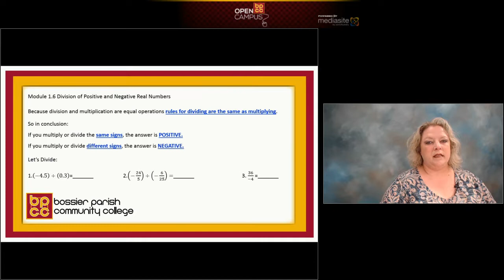Module 1 6A Division of Positive and Negative Real Numbers